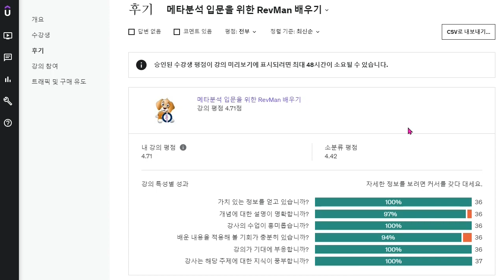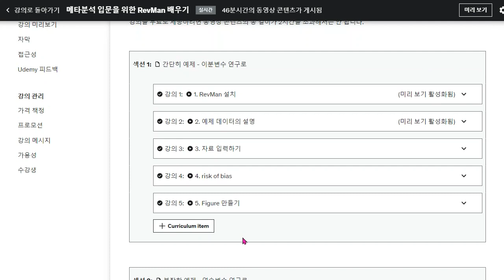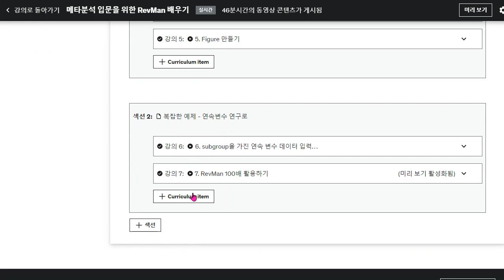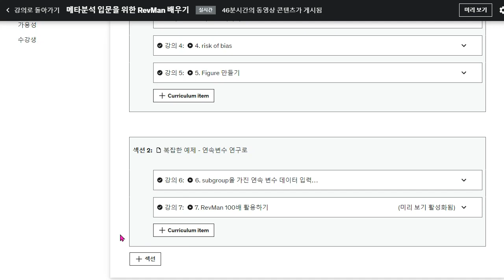강의평을 보면서 [4] 메타분석 입문을 위한 RevMan 배우기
RevMan을 잘 다루는 분이라도 이 부분은 꼭 보세요.